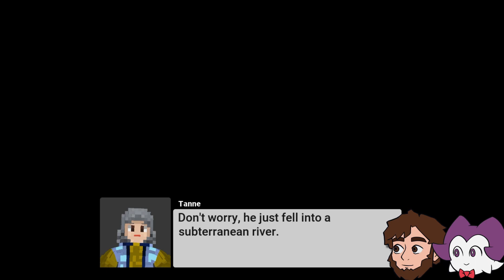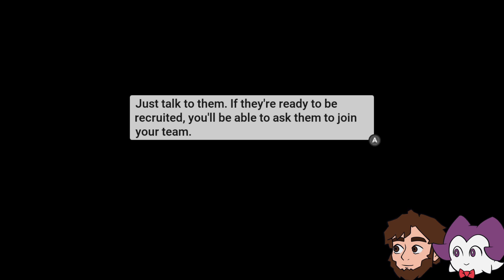Doctor Tanne - Castle of the Underdogs - Part 8